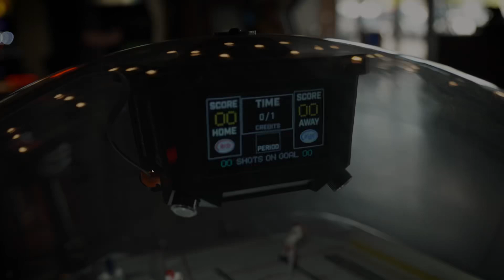A360 Presents: Bubble Hockey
Tonight, at 7:30pm watch our first episode of A360!